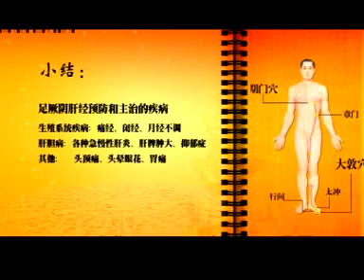求醫不如求己 - 經絡篇12 - 足厥陰肝經 part 2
該系列光盤分為《經絡篇》和《動作篇》兩部分，秉承中裡巴人「治病不如防病，關注疾病不如關注健康」的一貫思想，以通俗易懂的語 言和雅俗共賞的形式，由中裡巴人對人體的12條經絡的詳細分析和金雞獨立，壁虎爬行，玫瑰激情等12大健身動作的具體示範，為人 們通往健康打開了方便之門。通過對光盤的學習，每個人都可以消除對疾病的恐懼，充滿自信地生活，每天健康一點點